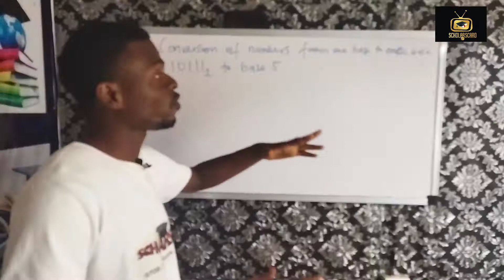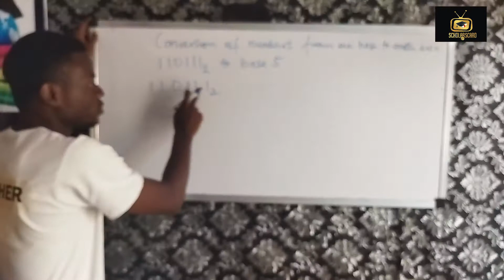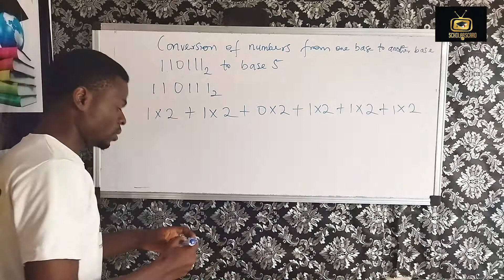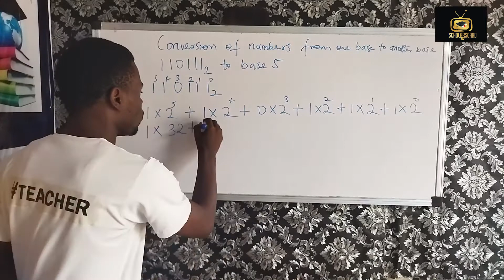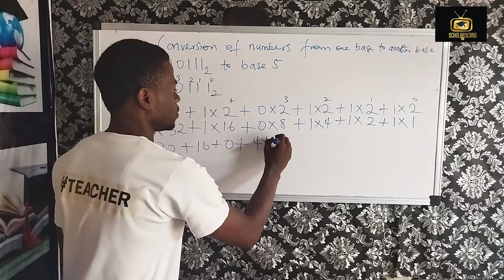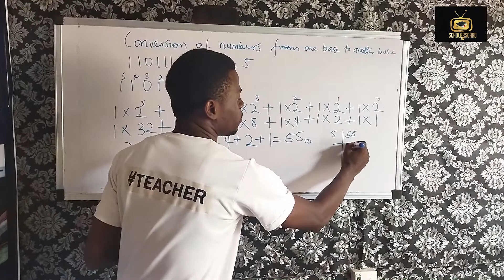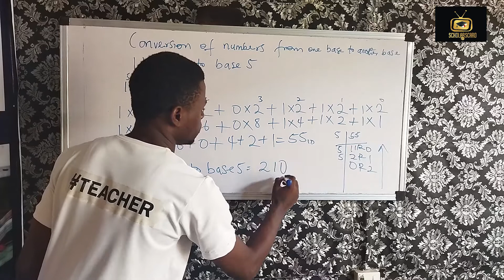How to convert binary numbers from one base to another base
Binary division involves two other binary arithmetic operations - multiplication and subtraction.